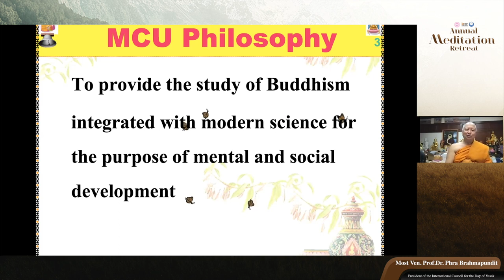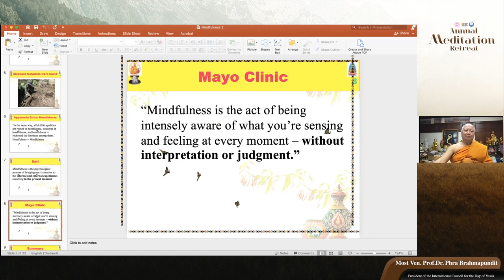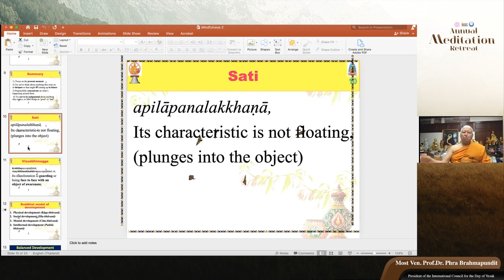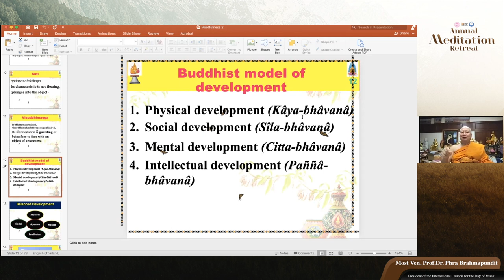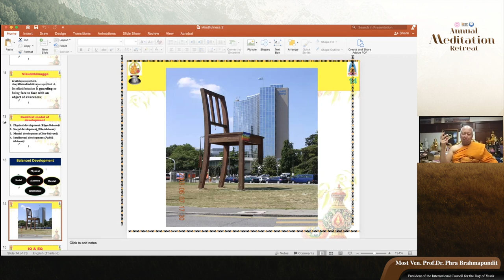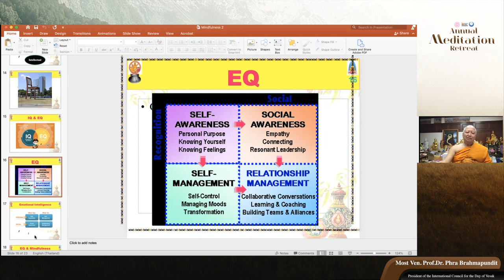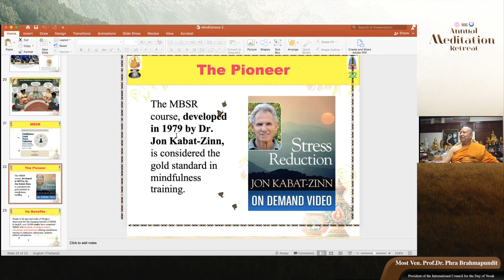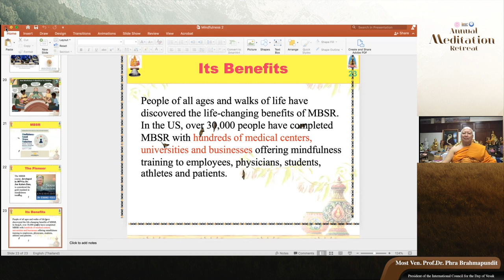Philosophy in Buddhism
Philosophy in Buddhism by Most Ven. Prof. Dr.Phra Brahmapundit